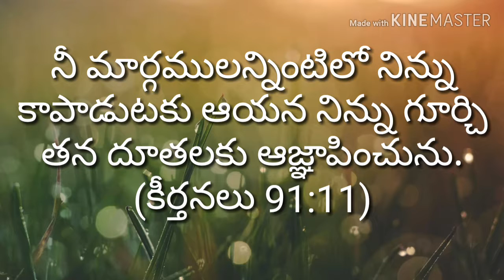Today Promise 22 -1- 19 ||RSK WORLD